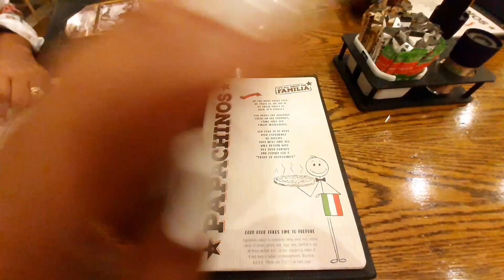season 20 ep1: birthday vlog | photoshoot | new glasses